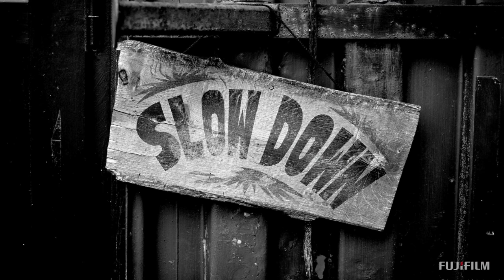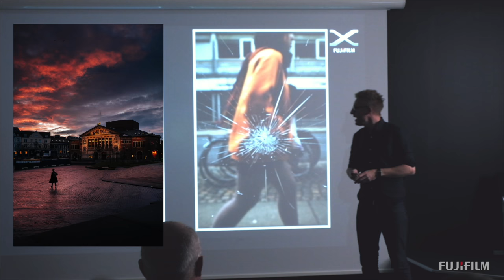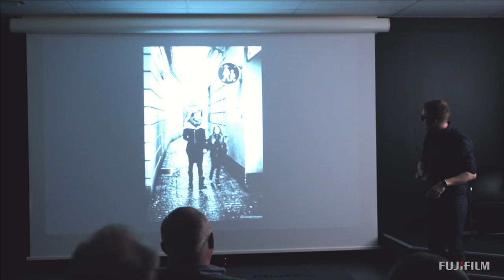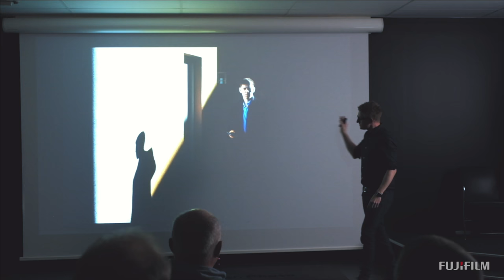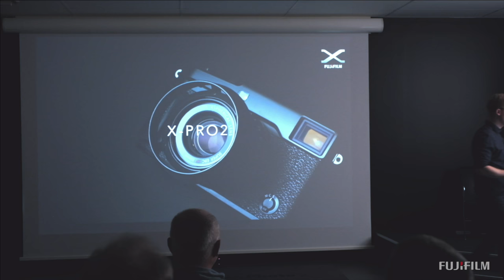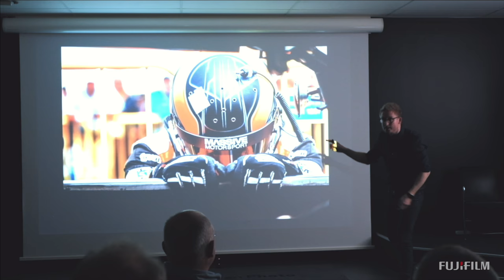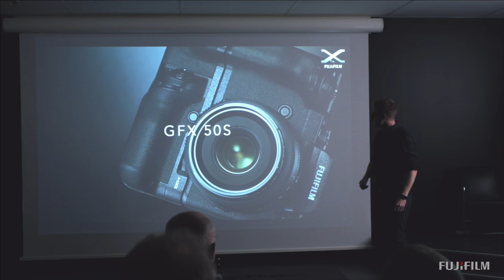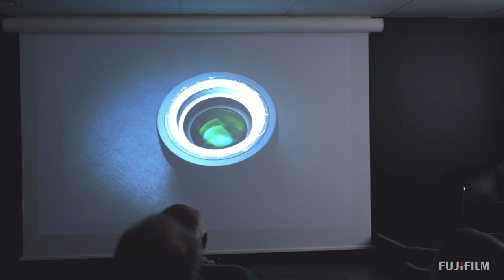Jonas Rask Lecture at Scandinavian Photo December 2016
Jonas Rask held a lecture at Scandinavian Photo in Malmö in December 2016, about his use of Fujifilm Cameras, Street photography, Vintage Lenses, What can we expect of the Fujifilm GFX?, adapters, composition and his take on photography in general.